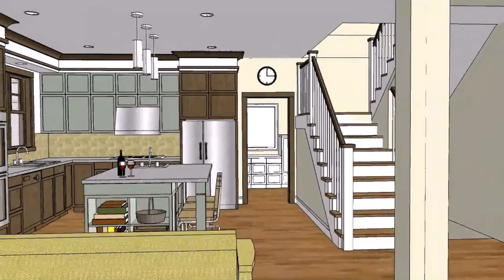Philippine Bungalow House Plans With Photos (see description) (see description)